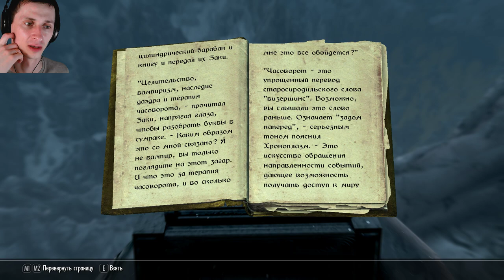SKYRIM SE #268. Драугр психоаналитик.